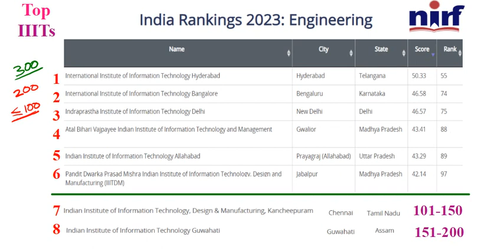విడుదలైన NIRF 2023 ర్యాంకులు || Only 8 IIITs have got NIRF Ranks